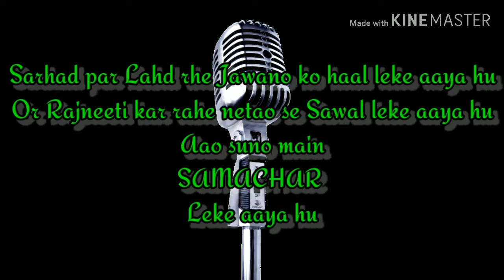Poetry On journalist😘💐/Emotional poetry status/Hindi emotional poetry /whats up poetry/Viral Baba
In this video you will get to know about our journalist efforts for us there work there need for us.
About the lates news they given us.
Rape, murder, kidnap, politicians, nirbhaya, etc,poetry by arpit,
tik tok,tik tok poetry,tik tok poetry status